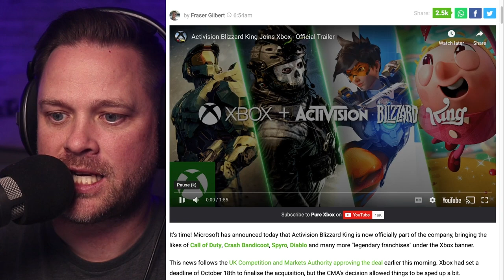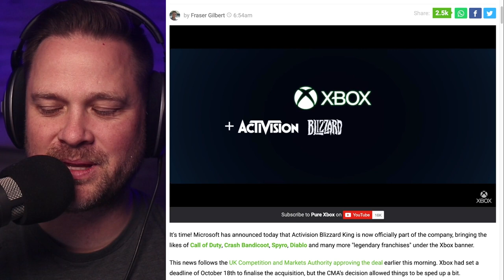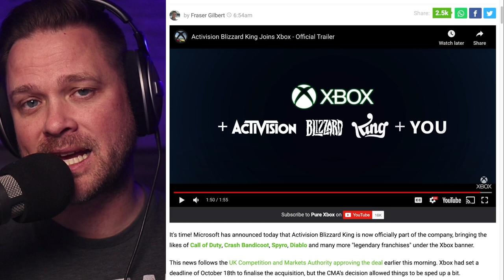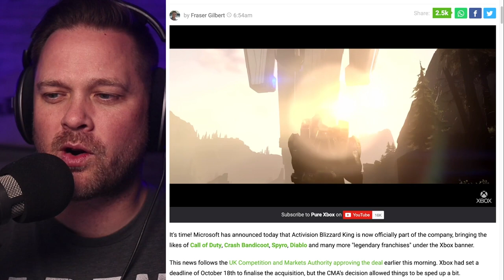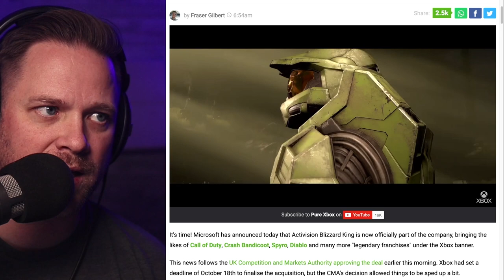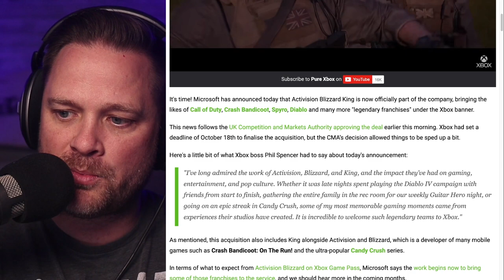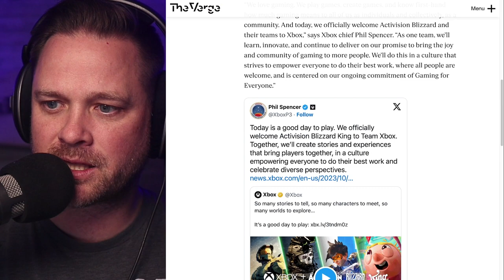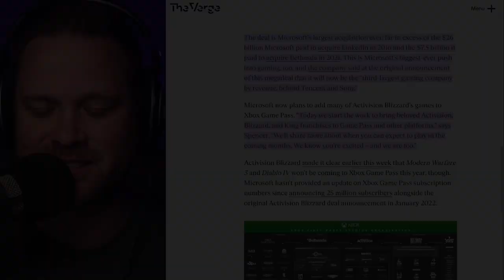Sony's WORST Nightmare: Microsoft Acquires Activision Blizzard—Here's Why It's HUGE!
Microsoft has just declared WAR on the gaming world by acquiring Activision Blizzard for a mind-blowing $68.7 billion! This deal isn't just big; it's a game-changing, earth-shattering POWER MOVE!

If you're a gamer, if you love Xbox, this acquisition changes EVERYTHING. From the games you play, the value you get, and even the console wars—nothing will ever be the same!

👇 Join the Conversation 👇
Think Microsoft is the new king of gaming or is this just corporate overreach? Let's get heated in the comments!